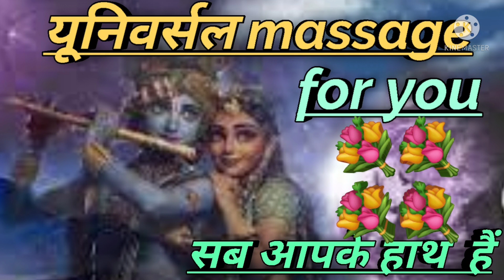💐💐💐💐यूनिवर्सल massage for you